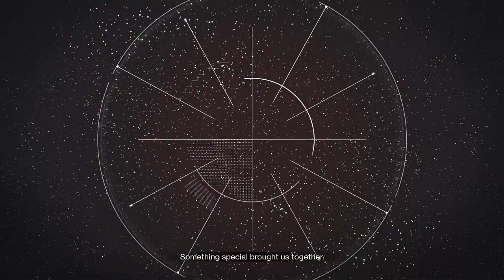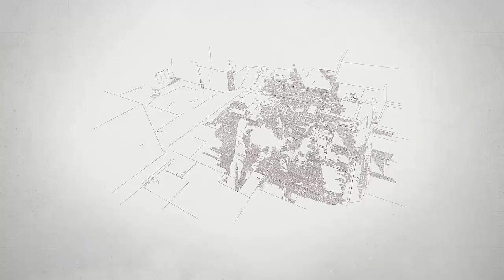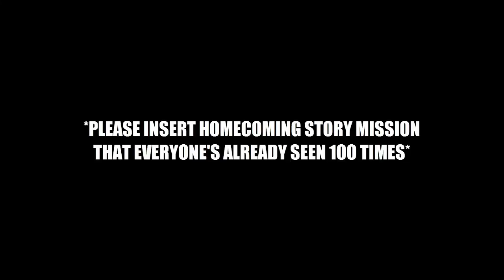My First Destiny 2 Experience - leappyfrog12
My playthrough of the memories and first mission of Destiny 2! Better late than never, I suppose!